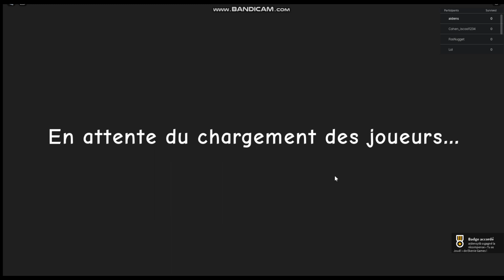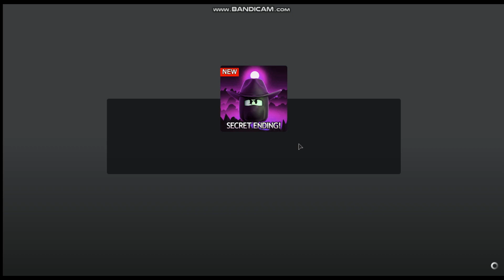JE ME FAIS ENLEVER PAR UN KIDNAPPEUR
🎩 Le kidnappeur [Histoire]